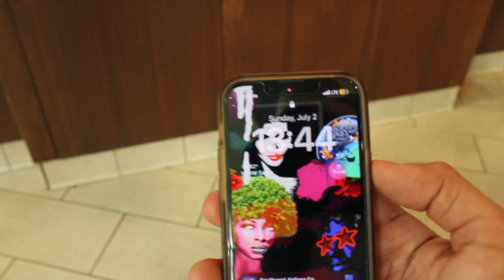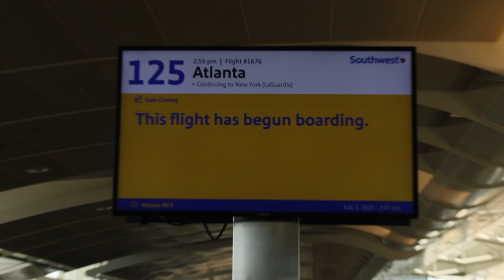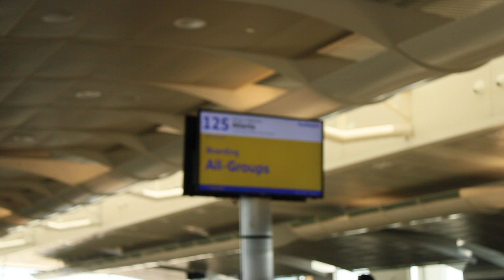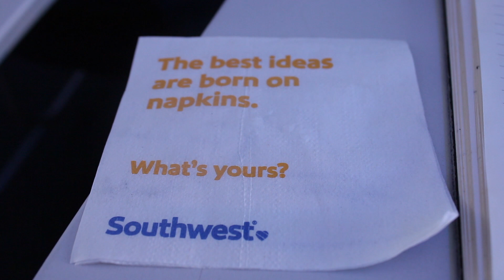TRAVEL VLOG SHENANIGANS! (S.2 /E.3)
IM BACK!